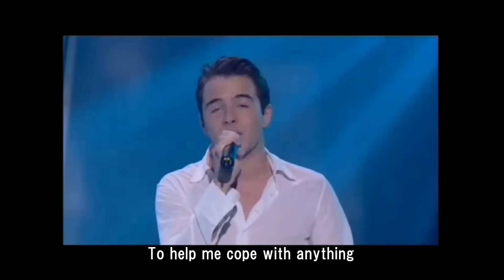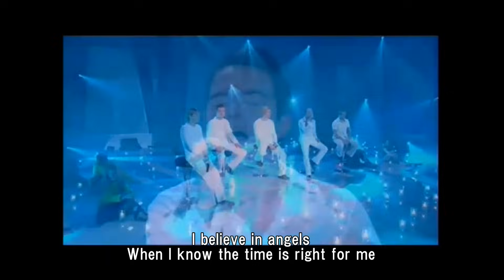Westlife - I Have A Dream with Lyrics (Live)